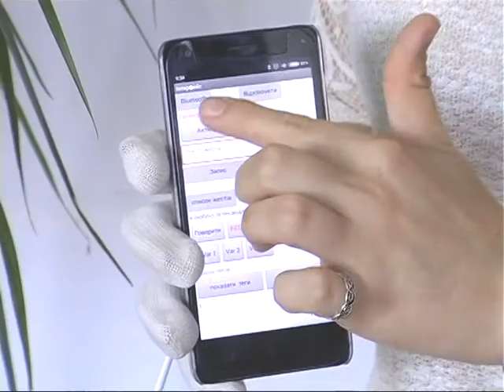Макет руки, який озвучує жести, Тернопіль